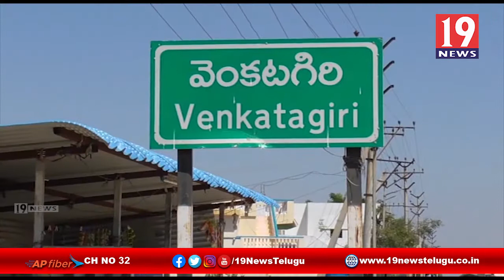లాక్ డౌన్ కారణంగా చేనేత కార్మికులను అన్నిరకాలుగా ప్రభుత్వం ఆదుకోవాలి -నెల్లూరు జిల్లా వెంకటగిరి